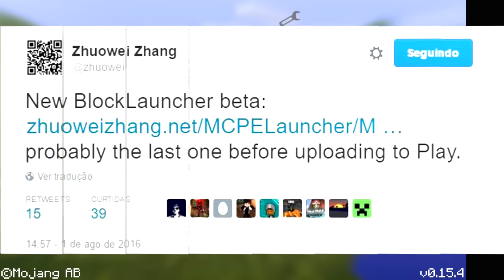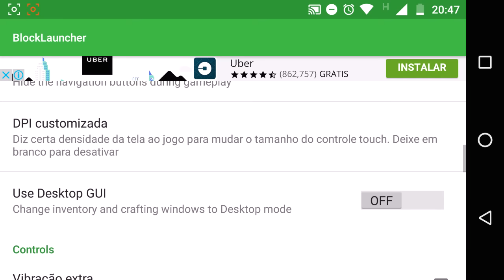BLOCK LAUNCHER ATUALIZADO PARA O MINECRAFT POCKET EDITION 0.15.4 (MCPE - MINECRAFT PE)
Fala galera! BLOCK LAUNCHER ATUALIZADO PARA A VERSÃO 0.15.4 DO MINECRAFT POCKET EDITION! Espero que gostem, e conto com a FORÇA de vocês, é nozes o/.

muito sz